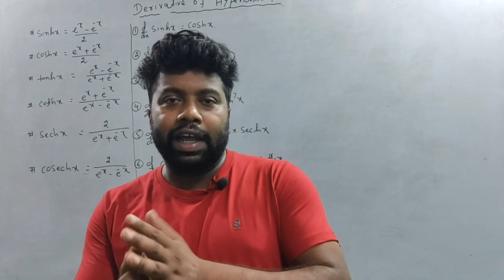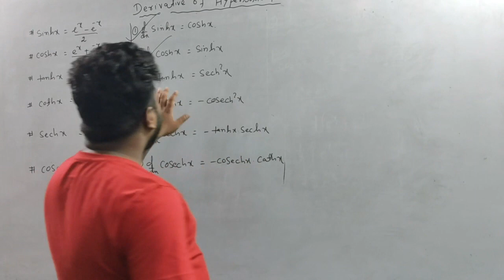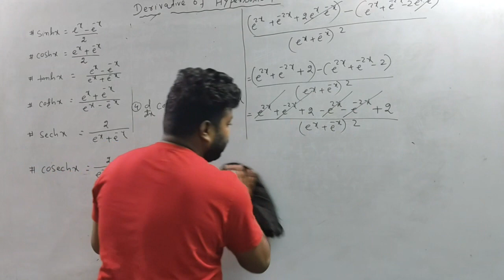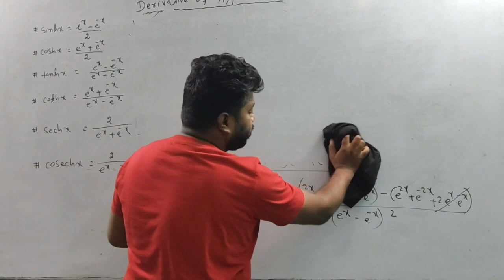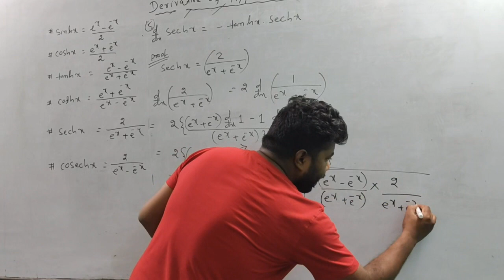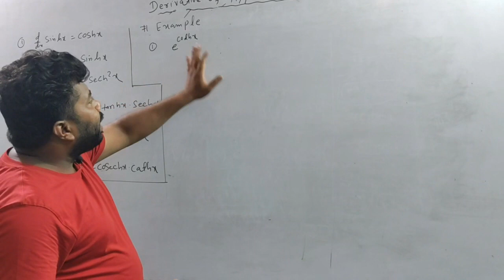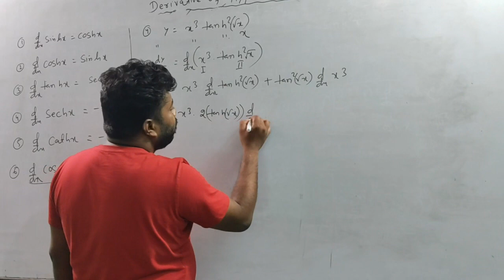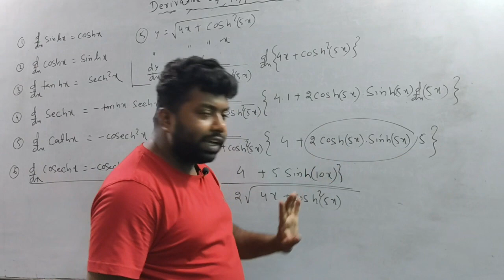CALCULUS|SEM-1|B.SC|+3|HYPERBOLIC FUNCTION|ALL UNIVERSITY OF ODISHA|IMPERIAL INSTITUTE||PART-02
CALCULUS|SEM-1|B.SC|+3|HYPERBOLIC FUNCTION|ALL UNIVERSITY OF ODISHA|IMPERIAL INSTITUTE||PART-01
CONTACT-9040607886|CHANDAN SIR